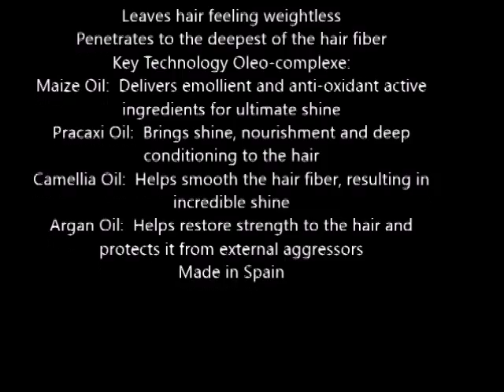Kerastase Elixir Ultime Masque Elixir Ultime 6 8 fl oz